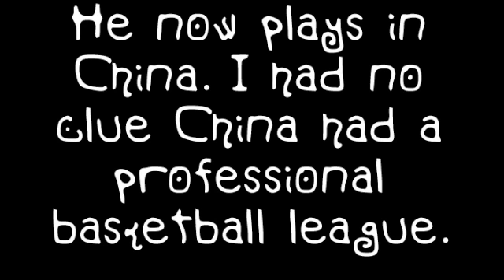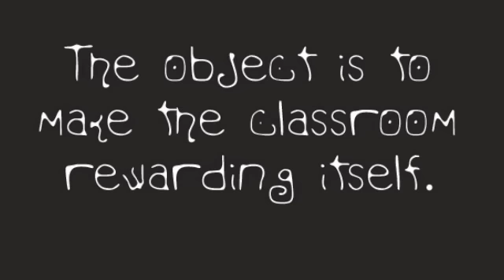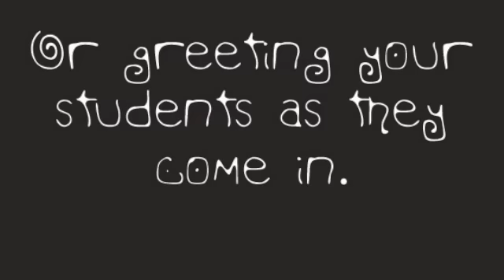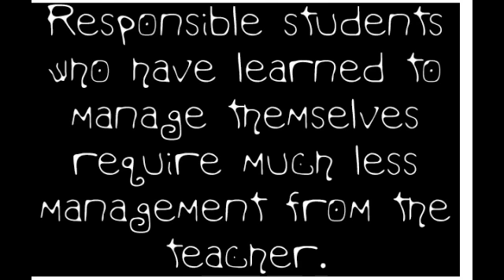Fred Jones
A presentation on Fred Jones.